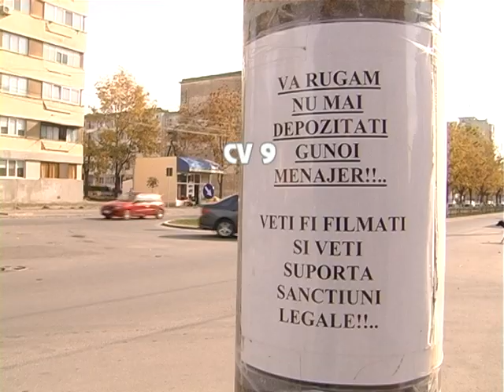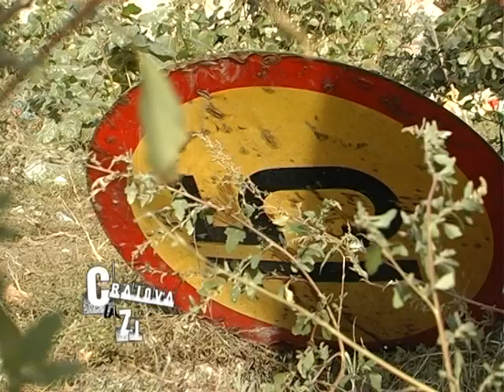ROMANIA LA ZI - Cel mai urat cartier construit de Ceausescu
România  așa cum este în realitate!